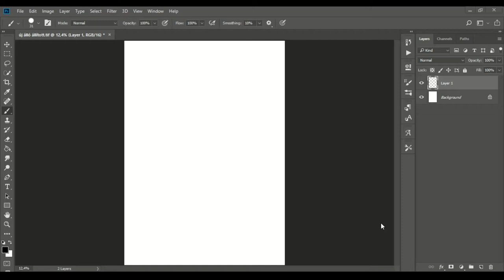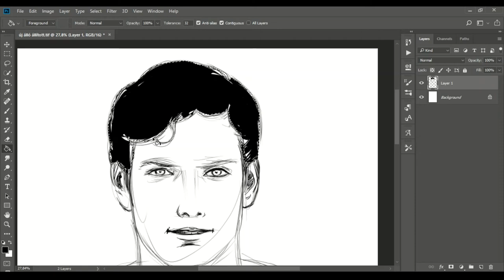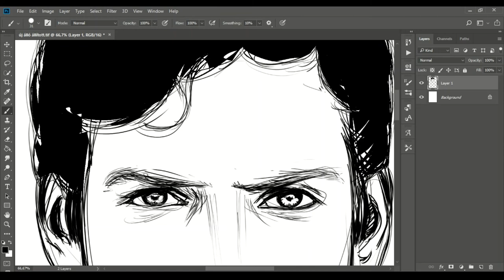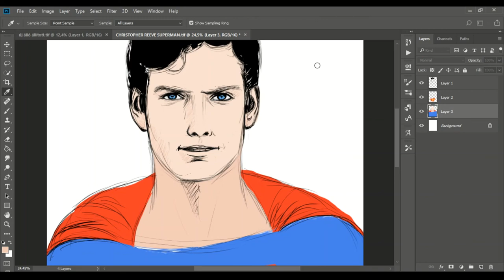Drawing Christopher Reeve Superman sketch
I recorded the video when I drew Christopher Reeve as Superman.